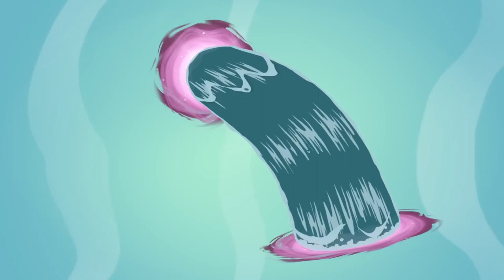DEPONIA DOOMSDAY #22 💥 Er will doch nur spielen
Goodbye Deponia Part 22 Er will doch nur spielen

Elysium abgestürzt, das ganze Land von wilden Fewlocks überrannt, die Welt kalt und leblos? Alle Hoffnung scheint hier verloren. Als letzter Überlebender der Apokalypse kämpft der tapfere Rufus gegen Fewlocks und gegen die grausigen Zustände in der apokalyptischen Kälte. Nun gibt es nur noch einen Ausweg: Deponia muss gesprengt werden! Die Welt liegt im Sterben und mal wieder liegt es an Rufus, dieses furchtbare Schicksal und den Weltuntergang abzuwenden. Deponia muss gerettet werden. Mal wieder. Nur mit der Unterstützung des seltsamen, zeitreisenden Professors McChronicle findet Rufus heraus, dass es doch noch eine Möglichkeit gibt, die Welt vor dem endgültigen Untergang zu retten. Kann Rufus das Schicksal von Deponia ändern? Gelingt es dem tapferen Helden den Lauf der Dinge zu ändern und mal wieder die Sprengung des Planetens zu verhindern? Erlebe gemeinsam mit Rufus und Co. eine noch abgedrehtere Geschichte voller schnabeltiermäßiger Action und gewinne den unendlichen Kampf gegen die Zeit selbst.
Ein Abenteuer voller Wahnsinnigkeiten und irrer, kniffliger Rätsel erwartet unseren Helden in dem 4. Teil des spannenden Point-and-Click Adventures  aus dem Hause Daedelic.
Am 1. März 2016 erschienen. Gespielt auf Zwergis Zentral-PC.